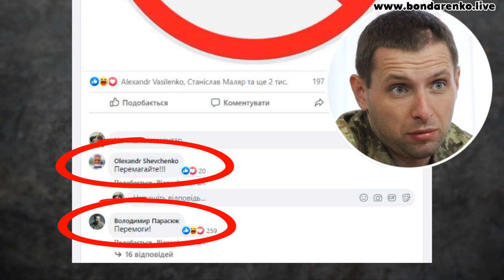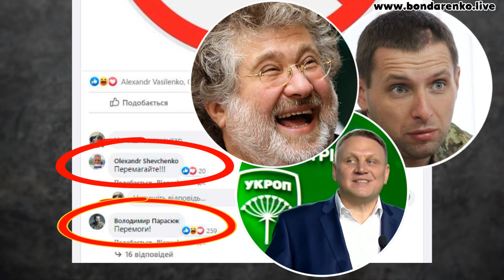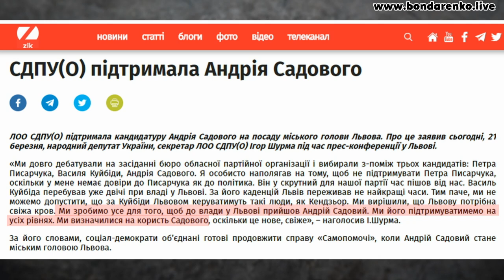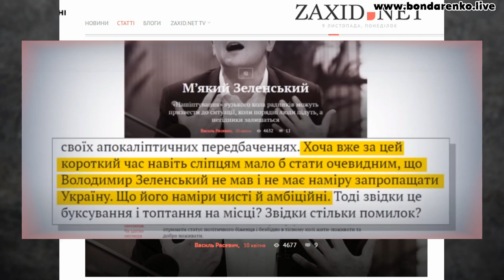Андрій Садовий отримав підтримку від "Слуг Народу", Коломойського, малоросів та колаборантів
У Львові йде боротьба за мерське крісло. Львів'яни не люблять Андрія Садового, але ще більше ненавидять усе, що пов’язано з владою малоросів Зеленського – Коломойського.
Але багато хто просто не зрозумів, що Садовий це і є кандидат від партії «Слуга Народу» Зеленського та Коломойського, та ще й кандидат, який отримав підтримку від малоросів та колаборантів.
У ролику:
- команда Коломойського - народні депутати попередніх скликань Володимир Парасюк та давній партнер олігарха по бізнесу у Буковелі Олександр Шевченко "тримають кулаки" - Коломойському не потрібен Олег Синютка
- "Слуги народу" з тріском пролетіли у Львові - ставка на Андрія Садового
- чому Садовий не чіпляє святі теми частини свого малороського лохторату – Совєцькі пам’ятники, рускій язик, московську церкву та руські школи?
- підтримка Садового партією кума путіна - Медведчука
- вилизування дупи Зеленському на сайті Садового - zaxid.net
- топ-автор сайту zaxid.net адепт галицького сепаратизму Василь Расевич
- Садовий та його підтримка призначення в РНБО українофоба Сівохи
- члени команди Садового Подоляк та Чаплінський – заступники міністрів у першому уряді Зеленського
- колишній депутат від "Самопомочі" Пастух – заступник голови Харківської ОДА
- чинний депутат Бакунець та синхронне голосування із провладною фракцією
- самоусунення та зникнення Садового під час Революції Гідності
- Садовий та заклик до капітуляції перед російською агресією - заява, що Україна зазнала поразку
- Садовий та «дерибан» львівського бюджету,  афери, грабування львів’ян та "долі" у бізнесах Львівських бізнесменів.